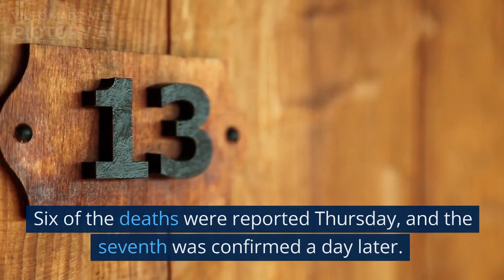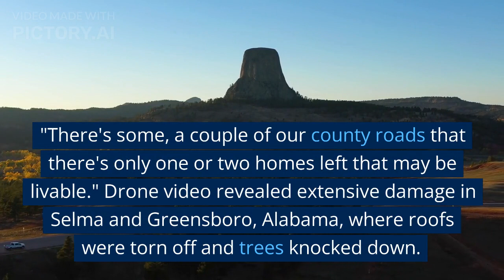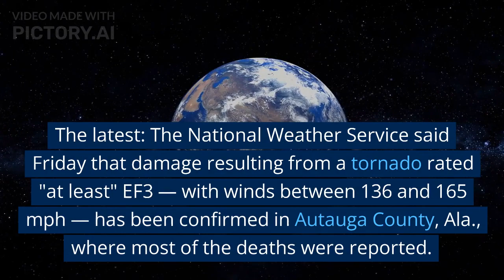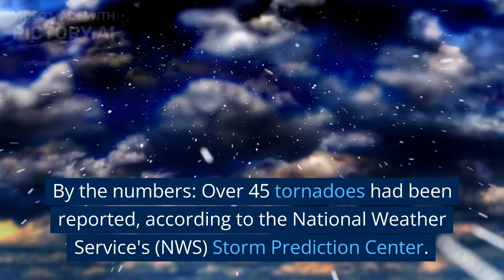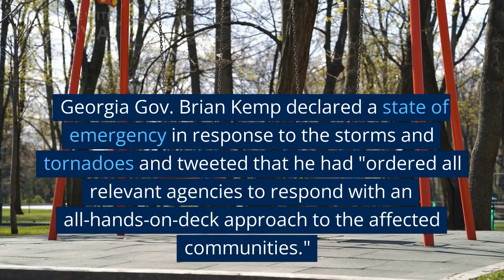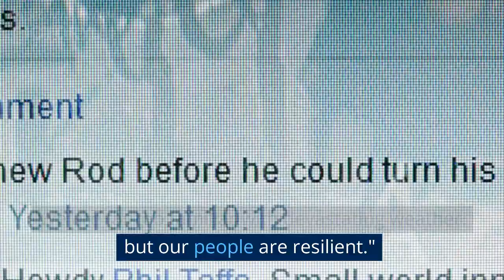Searches for victims continue a day after tornadoes and storms strike the South, killing at least 9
At least seven tornadoes were confirmed to have hit a wide swath of Alabama, according to the National Weather Service. More surveys will be conducted Saturday.

At least nine people are dead and the toll is expected to grow after more than a dozen tornadoes tore through the Southeastern U.S. on Thursday.

Seven deaths were reported in Autauga County, Alabama, northwest of Montgomery, according to county Emergency Management Agency Director Ernie Baggett. Six of the deaths were reported Thursday, and the seventh was confirmed a day later.

In Georgia, a 5-year-old boy was killed when a tree struck the car he was in. The second fatality in Georgia was a Department of Transportation employee who was responding to storm damage, Governor Brian Kemp said in a news conference Friday.

Kemp said that damage from multiple tornadoes was seen across Georgia.

"The storm moved all across our state unfortunately, it’s been a tragic night and morning in our state," he said. "It’s a very dangerous environment."

Search and rescue efforts are underway across the Southeast as officials fear the death toll may rise.

In Alabama's Autauga County, crews resumed surveying the damage and have discovered at least 40 homes that were completely destroyed or are uninhabitable, Baggett said.